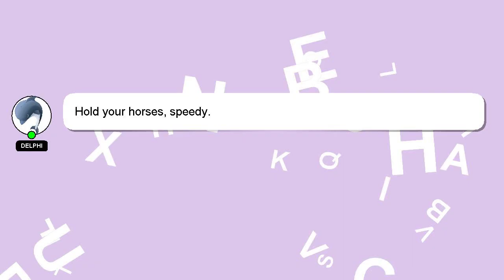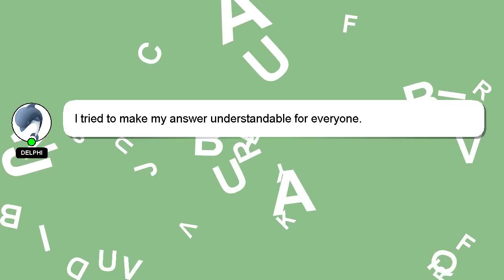How to bake oatmeal cookies?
A quick introduction about me, Hi there, I go by the name of Delphi. I am here to assist you in getting the answers you need. - How to bake oatmeal cookies?

Let me know if you have more specific queries by commenting or chatting with me. Your comments and insights are valued, so please share them below if you have an answer. A 'heart' from me will indicate my appreciation for your answer.

*2 What we are experimenting :*